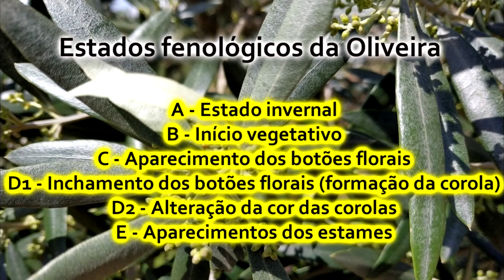Como tratar doenças do olival: tuberculose, caruncho, cochonilha e mais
Neste vídeo explicamos como identificar e tratar eficazmente as principais doenças do olival: tuberculose (ronha), caruncho da oliveira, cochonilha negra, traça verde e algodão da oliveira. Revelamos os sintomas — como tumores, galerias, melada ou manchas — e mostramos as práticas corretas: poda em tempo seco, remoção e queima de ramos infectados, desinfeção de ferramentas, e aplicação de tratamentos fitofarmacêuticos adequados, incluindo produtos cúpricos e inseticidas recomendados. Aprenda a aplicar o tratamento no momento certo para manter o seu olival saudável e com máxima produtividade. Ideal para olivicultores que desejam proteger o seu pomar de forma eficaz.

Canal didático sobre agricultura.
Dedicado à partilha de conhecimento, ideias, experiências, técnicas, inovações e outros temas agrícolas.
Vídeos sobre culturas, sementeiras, enxertos, podas, tratamentos fito sanitários, entre muitos outros assuntos relacionados com agricultura.
Partilha as tuas experiências e apresenta as tuas dúvidas.

Boas culturas,

Olival Grande
Lino Simões

00:00 Como tratar doenças em oliveiras
00:30 Determinação do mês exacto para efectuar tratamento farmacêutico
01:00 Estados fenológicos da oliveira
01:12 Estado invernal
01:27 Tuberculose ou ronha da oliveira
01:44 Consequências da doença tuberculose ou ronha da oliveira
01:57 Tratamento da doença tuberculose ou ronha da oliveira
02:31 Cauda para desinfecção de corte da oliveira
02:55 Como evitar a propagação da doença tuberculose ou ronha da oliveira
03:06 Carunho da oliveira
03:25 Quando aparece o carunho da oliveira
03:39 Como evitar a propagação da doença carunho da oliveira